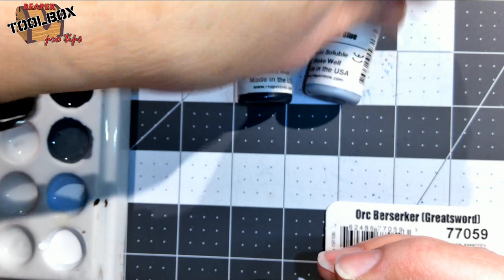RTB Pro Tips! - Silver NMM on 77059 Part 2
Our promotion to benefit the RSPCA of South Australia is live now! Come support the effort to help the animals affected by the bushfires in Australia